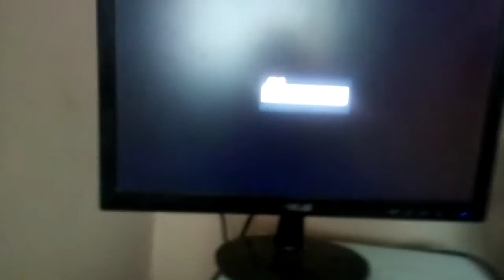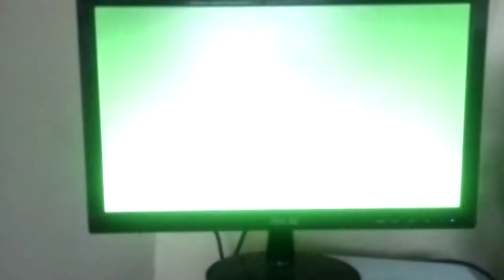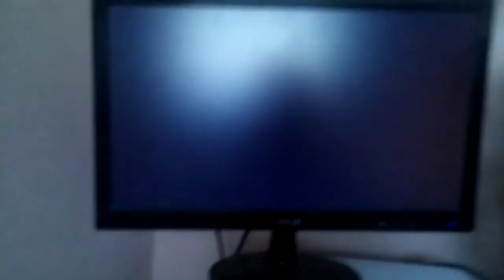✔️COMO BORRAR CACHÉ DE LA XBOX ONE✔️ FÁCIL Y RÁPIDO